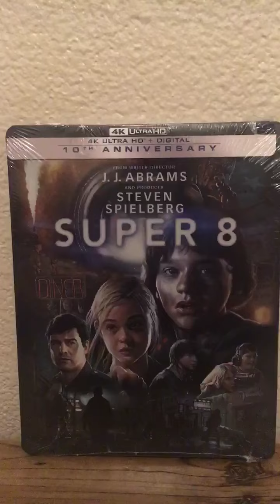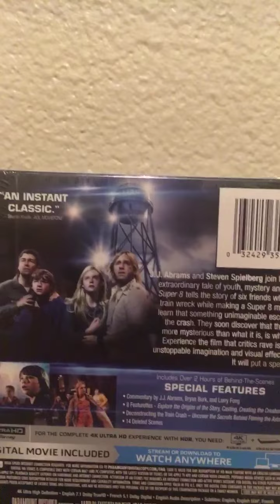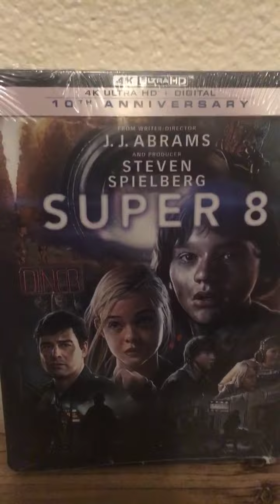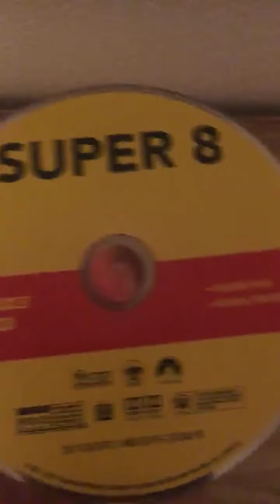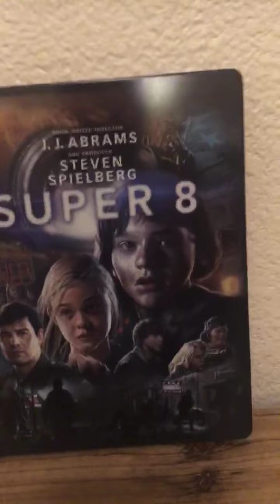Super 8 (2011) 4K Steelbook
Unboxing the 4K Steelbook of Super 8.